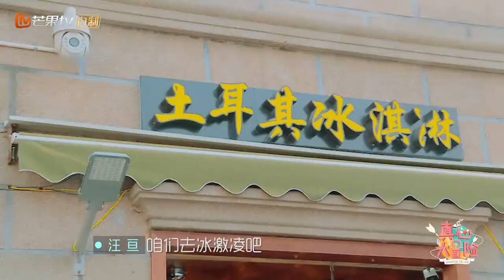《真心大冒险》剧场版19：会拍照的男朋友汪亘 想不想了解一下 Adventure for love【湖南卫视官方频道】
北京时间 3月31日起 每周六中午13:00 开启“爱的冒险”
主持人——应采儿、欧弟
芒果TV自制全国首创青年初恋启示录《真心大冒险》，集结5男5女在美丽浪漫的城市——中国福建厦门制造甜蜜约会。明星观察员将从观众视角梳理解读这场真心冒险，为青年提供初恋启示，警示恋爱陷阱，历练进取人生。